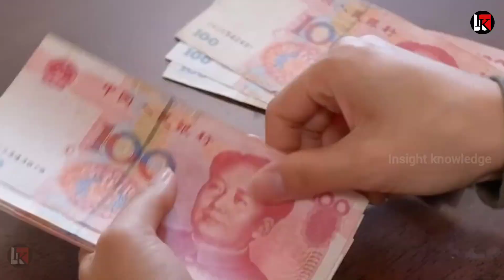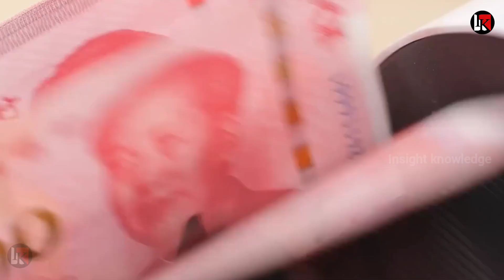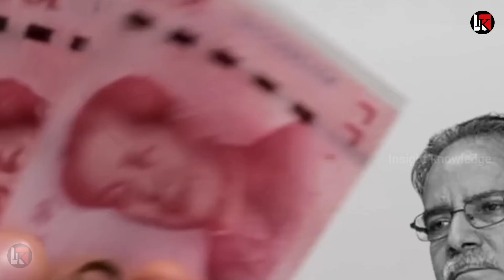भारत से Air रूट माँगा लेकिन भारत ने किया साफ इनकार बदला पूरा नेपाल को भारत ने दिया झटका